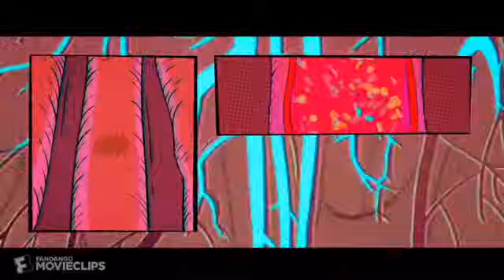Spider-Man Into The Spider-Verse (2018) Miles Gets Bit By A Spider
After Doing Graffiti Art With Uncle Aaron, Miles Gets Bit By A STRANGE Spider

Mahershala Ali Is : Uncle Aaron

Shameik Moore Is : Miles Morales